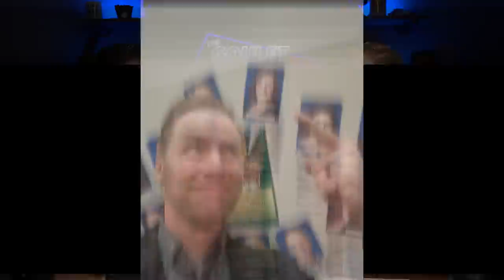How Much Does Price and Nib Size Really Matter? | Pencast 89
What are the best stub nibs for people getting started with fountain pen? What do Drew and Brian do in order to maintain pen passion? Did you forget about the LAMY logo? All of this and more gets addressed in some form today on episode 89 of The Goulet Pencast!

TIMESTAMPS:
0:00:00 Intro
0:03:00 Feedback
0:18:05 New Stuff
0:22:26  Why are larger nibs touted as a positive?
0:32:51 Best entry-level stub nibs?
0:42:41 How do you maintain your passion?
0:55:39 What was the last YouTube video you watched?
1:05:58 How does a $1000 nib write differently than a $60 nib?
1:14:31 Pen Spotlight - LAMY logo
1:22:15 What's Happening?
1:56:21 Wrap Up